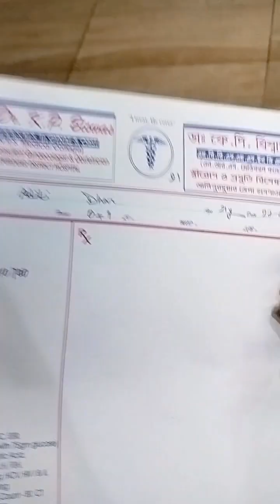Ami Pregnant 🤫।। সামনে খুশির খবর আসতে চলেছে